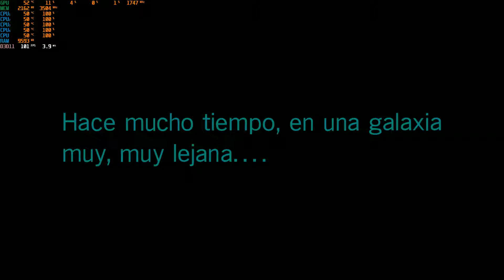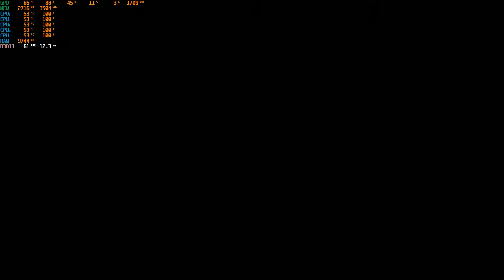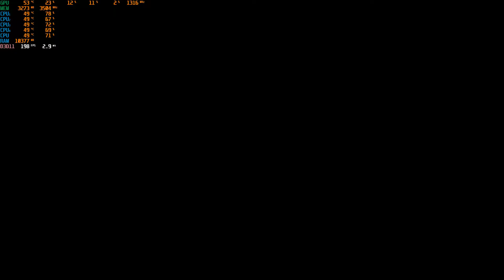Star Wars Battlefront II [2017] (Med) AMD A10 6800K & GTX 1050 Ti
GPU: Gygabite GTX 1050 Ti
CPU: AMD A10 6800K
RAM: Kingston Hyper X Fury CL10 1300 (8GBx2)
Placa: ASRock FM2 A75 Pro4+